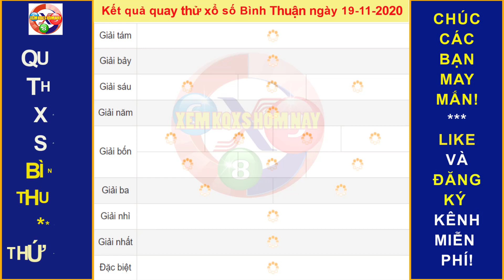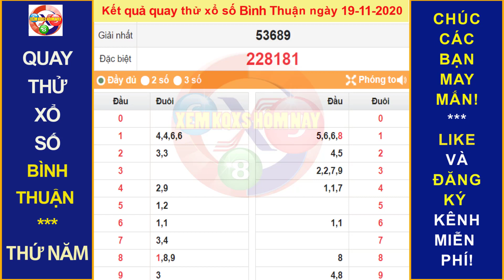Quay thử xổ số BÌNH THUẬN hôm nay ngày 19/11/2020|XEM KQXS HÔM NAY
* Chúng tôi hoàn toàn không chịu trách về việc Quý vị sử dụng thông tin này!
Thứ 2: TP. HCM (xshcm), Đồng Tháp (xsdt), Cà Mau (xscm)
Thứ 3: Bến Tre (xsbt), Vũng Tàu (xsvt), Bạc Liêu (xsbl)
Thứ 4: Đồng Nai (xsdn), Cần Thơ (xsct), Sóc Trăng (xsst)
Thứ 5: Tây Ninh (xstn), An Giang (xsag), Bình Thuận (xsbth)
Thứ 6: Vĩnh Long (xsvl), Bình Dương (xsbd), Trà Vinh (xstv)
Chủ Nhật: Tiền Giang (xstg), Kiên Giang (xskg), Đà Lạt (xsdl)
Thứ 2: Thừa T. Huế (XSTTH), Phú Yên (XSPY)
Thứ 3: Đắk Lắk (XSDLK), Quảng Nam (XSQNM)
Thứ 4: Đà Nẵng (XSDNG), Khánh Hòa (XSKH)
Thứ 5: Bình Định (XSBDI), Quảng Trị (XSQT), Quảng Bình (XSQB)
Thứ 6: Gia Lai (XSGL), Ninh Thuận (XSNT)
Thứ 7: Đà Nẵng (XSDNG), Quảng Ngãi (XSQNG), Đắk Nông (XSDNO)
Chủ Nhật: Khánh Hòa (XSKH), Kon Tum (XSKT)
Thứ 2: Xổ số kiến thiết Hà Nội ( xshn )
Thứ 3: Xổ số kiến thiết Quảng Ninh ( xsqn)
Thứ 4: Xổ số kiến thiết Bắc Ninh (xsbn)
Thứ 5: Xổ số kiến thiết Hà Nội ( xshn )
Thứ 6: Xổ số kiến thiết Hải Phòng ( xshp)
Thứ 7: Xổ số kiến thiết Nam Định (xsnd)
Chủ Nhật: Xổ số kiến thiết Thái Bình ( xstb)